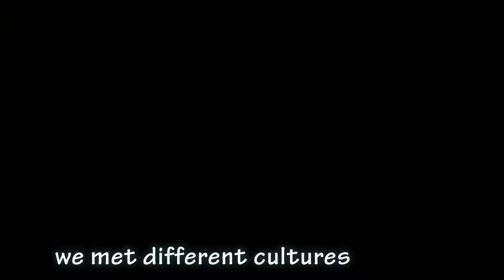A very original volunteer program in Peru near Cusco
A volunteer program near Cusco, different activities, English for children also for adults; care of alpacas, llamas and guinea pigs; organic farming as the Incas did; community work, housing construction; and take walks, landscape photography, learn about different culture. and much more.
Thanks to all the boys who have accompanied us the first year. Now this 2020 we start with many more expectations, and now we are better organized because more collaborators are added.

Be part of this experience, come with us.